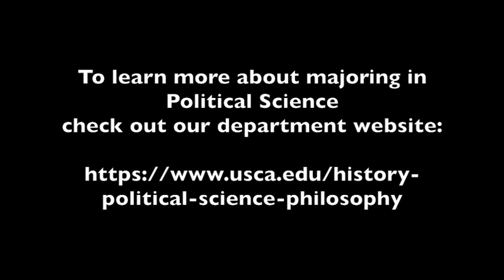Political Science Experience: Meet George Sharpe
Why major in Political Science at University of South Carolina Aiken?
In this video you will meet recent graduate George Sharpe and hear about his experiences and current work.